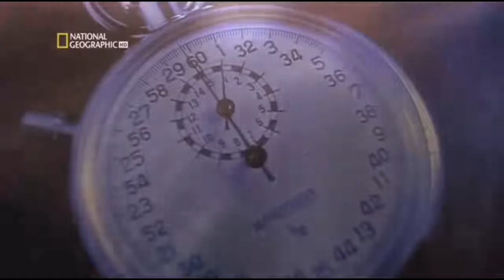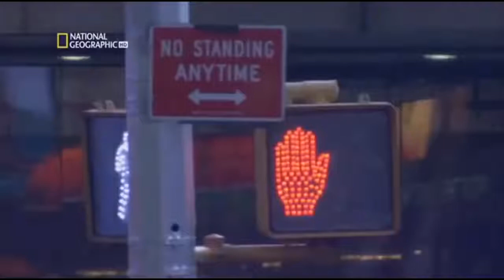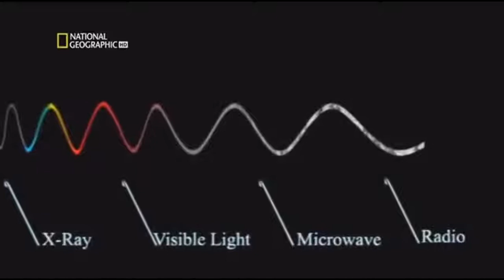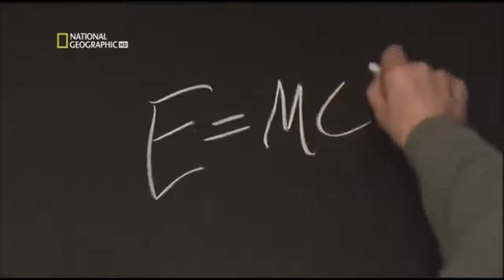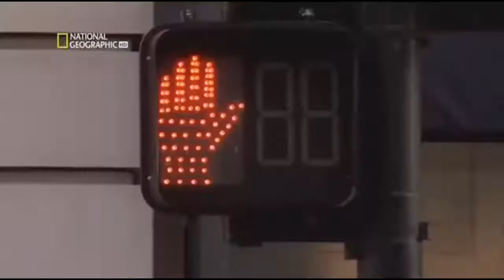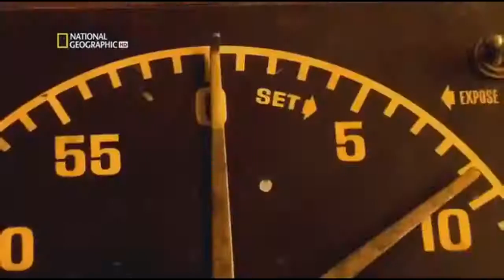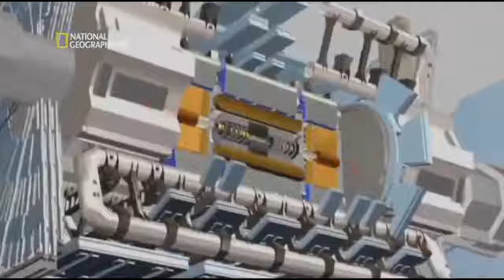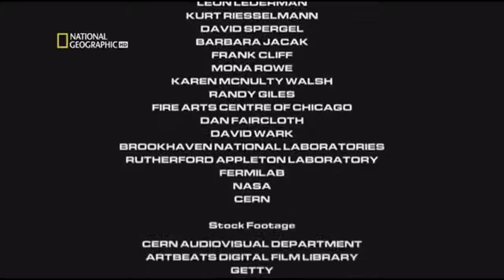El Secreto del Universo: Big Bang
Adentrándonos en el origen del Universo...